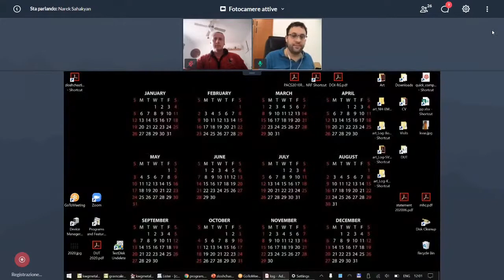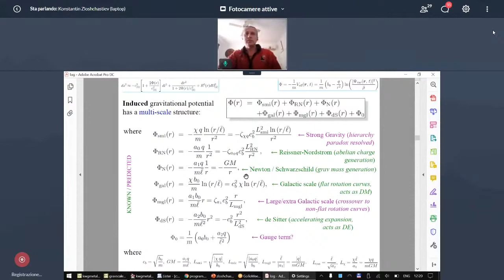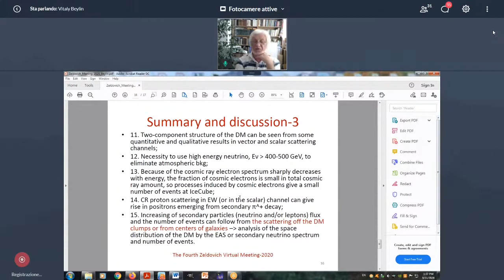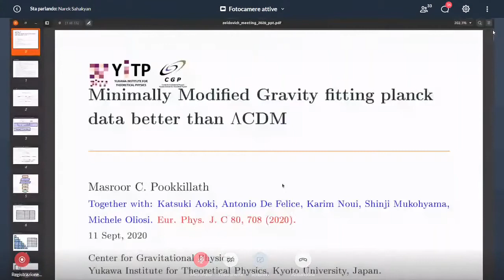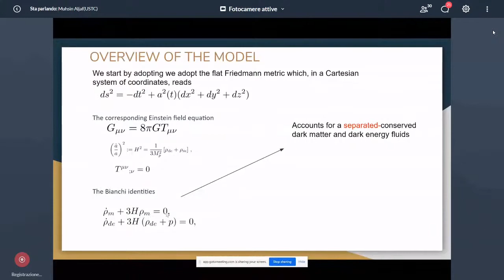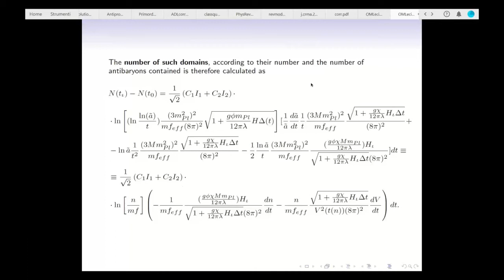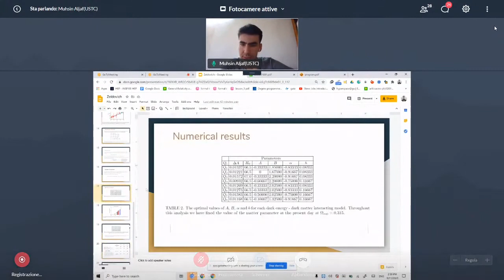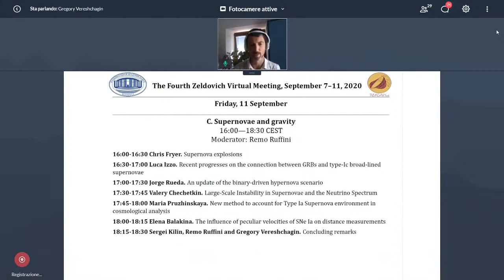Friday, 11 September 2020 - Session B: Dark matter and dark energy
Session B: Dark matter and dark energy

12:00-14:30 CEST - Moderator: Narek Sahakyan

12:00-12:15 - Konstantin Zloshchastiev
Dark matter, dark energy and multi-scale gravity as manifestations of superfluid vacuum

12:15-12:30 - Vitaly Beylin
Could the presence of dark matter affect the neutrino flux?

12:30-12:45 - Suvodip Mukherjee
Discovering Axion-like particles using Cosmic Microwave Background

12:45-13:00 - Masroor C. Pookkillath
Minimally Modified Gravity βitting Planck data betterthan ΛCDM

13:00-13:15 - Muhsin Aljaf
Constraints on interacting dark energy models through cosmic chronometers and Gaussian process

13:15-13:30 - Ilya Obukhov
Possible Scenario of Electrons-Positrons Symmetry Destroy

13:30-13:45 - Orchidea Maria Lecian
Specific aspects of the evolution of antimatter globular clusters domains

13:45-14:00 - Kapil Chandra
Why Zeldovich failed to estimate the precise value of cosmological constant

14:00-14:15 - Oleg Zaslavskii
Super-Penrose process: classification of scenarios

14:15-14:30 - Andrew Beckwith
Using "Enhanced Quantization to bound the Cosmological constant"